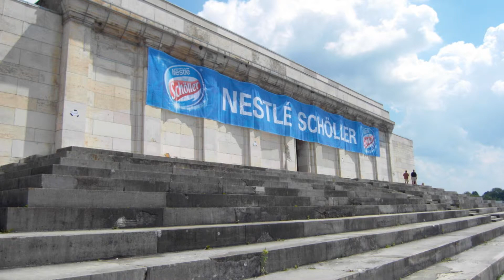Reichsparteitagsgelände Nürnberg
Ein Video des Reichsparteitagsgeländes in Nürnberg. Bilder von u.a. der Kongresshalle und der Ehrenhalle.

Een video van het Reichsparteitagsgelände in Nürnberg. Met foto's van onder andere de 'Kongresshalle' en de 'Ehrenhalle'.